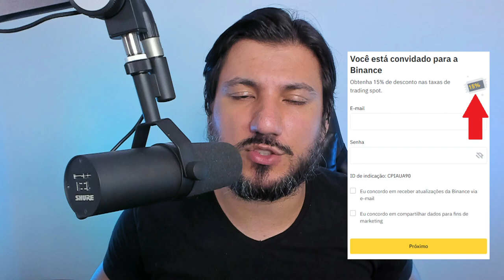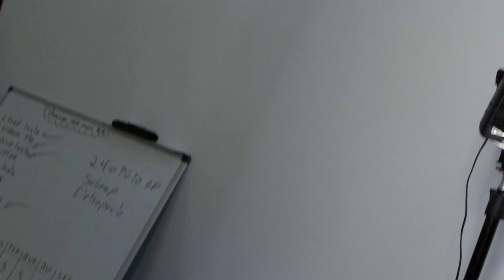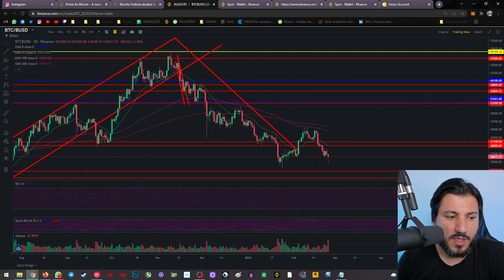BITCOIN DERRETE DIANTE DO CONFLITO...